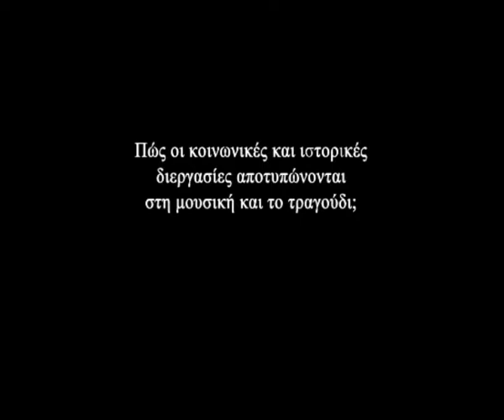...θα το μάθεις και θα πεις κι ένα τραγούδι - Κολλέγιο Αθηνών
Κολλέγιο Αθηνών
Έναρξη μαθημάτων: 12/2/2014
Τελική ημερομηνία υποβολής αίτησης συμμετοχής:31/1/2014
Κωδικός μαθήματος: 234.1

Έρευνα/ παρουσίαση: Λεονάρδος Κουνάδης, Ελπίδα Μαρκιανίδου

"Επιχειρούμε ένα διαδραστικό «παιχνίδι» με αφηγήσεις, τραγούδια, πρωτότυπο οπτικοακουστικό υλικό, προσωπικές μαρτυρίες με στόχο να εντοπίσουμε και να μάθουμε με δημιουργικό και βιωματικό τρόπο την ιστορία της Νεότερης & Σύγχρονης Ελλάδας (1850 -σήμερα) όπως αυτή καταγράφεται στην τέχνη του τραγουδιού".

"We create an interactive "game" with narrations, songs, original audiovisual meterial, personal testimonies aiming to locate and learn in a experiential way, the history of Modern and Contemporary Greece (1850- today) as recorded in the art of singing.

Research/ Presentation: Leonard Kounadis, Elpida Markianidou

Location: Hellenic American Educational Foundation/ Κολλέγιο Αθηνών
Starting Dates: 12/2/2014
Submission Date for participation until: Friday 31/1/2014
Code no: 234.1